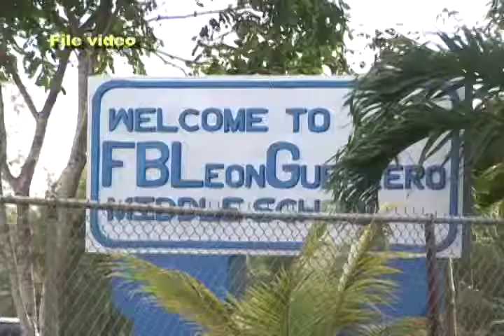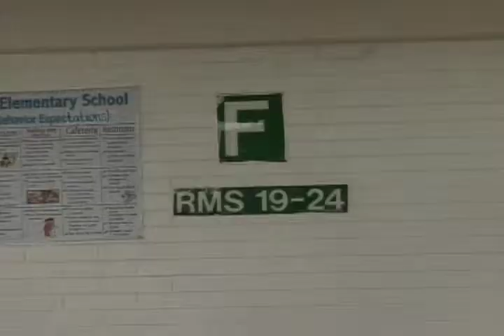SCHOOL SECURITY desktop